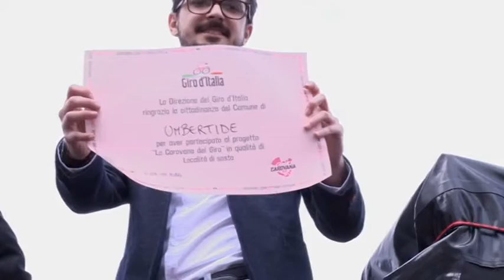Giro d'Italia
Sabato 14 maggio ha fatto tappa ad Umbertide il Giro d'Italia